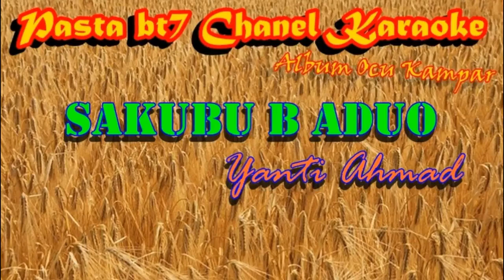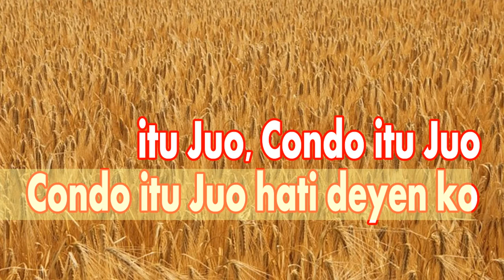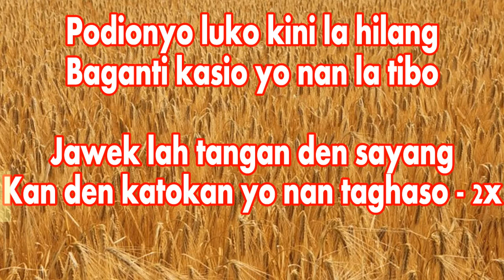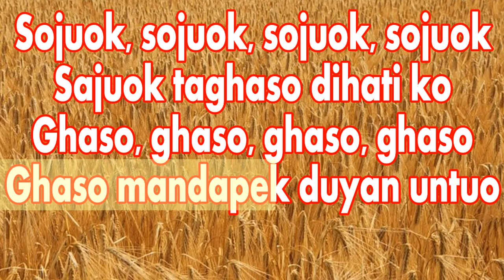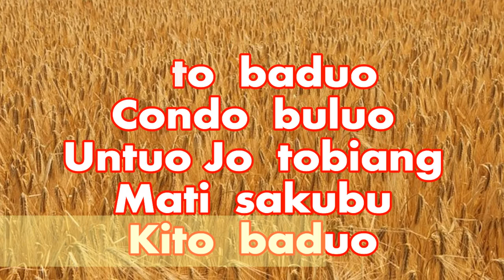SAKUBU BADUO By Yanti Ahmad [Karaoke]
pasta bt7
untuk request yg blm terkabul sy mnta maaf
insyaallah sy akan kabul kan

Terima kasih Buat
Sahabat Saya
Yang belum Jangan lupa
Untuk pencet Tombol
Tombol loncengnya
Agar tidak Ketinggalan Vidio
Terbaru dari
Pasta bt7 Chanel Karoke

Semoga Senang
Dan terhibur